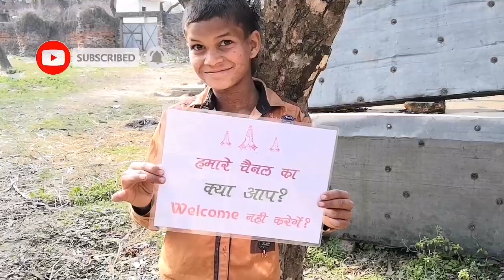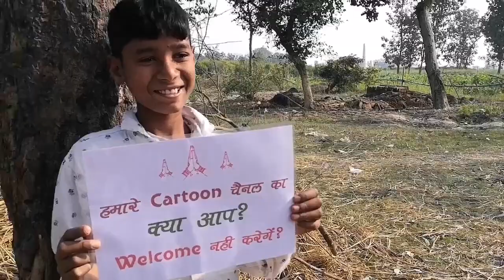My first vlog | Viral first vlog | Trending my first vlog